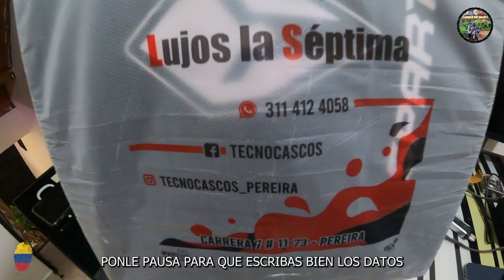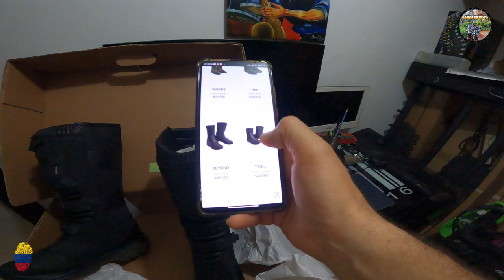BOTAS PARA MOTO spartan woods UNBOXING Y DETALLES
BOTAS PARA MOTOCICLISMO SPARTAN WOODS UNBOXING Y DETALLES

GANAS DE MOTO  está también en TIKTOK y FACEBOOK